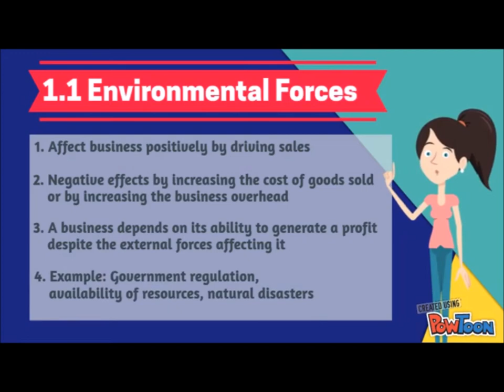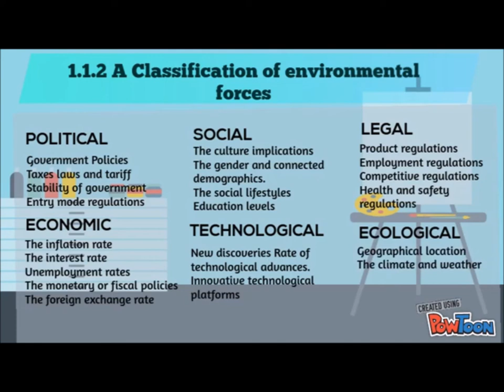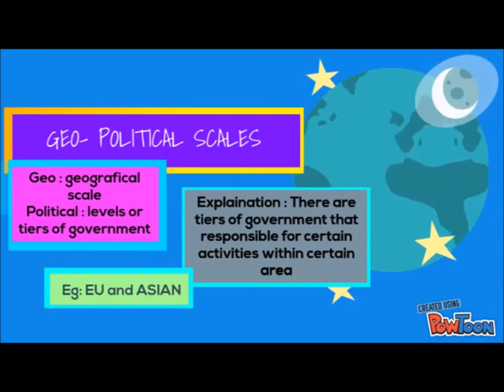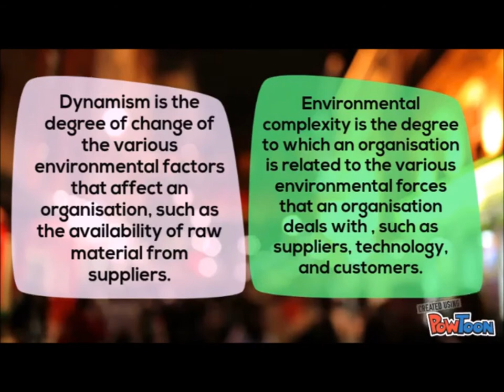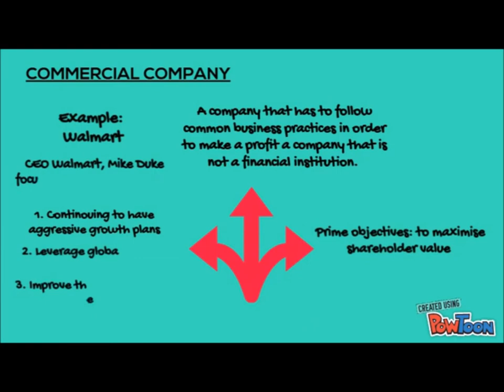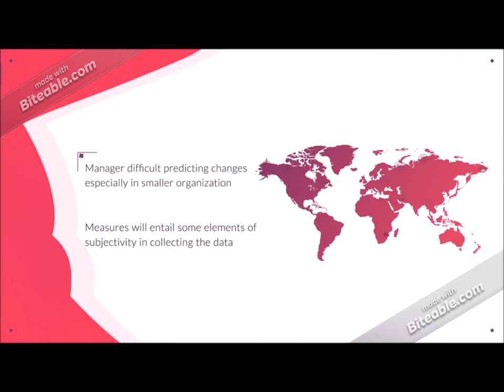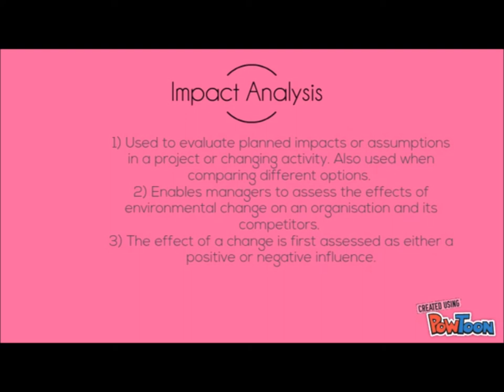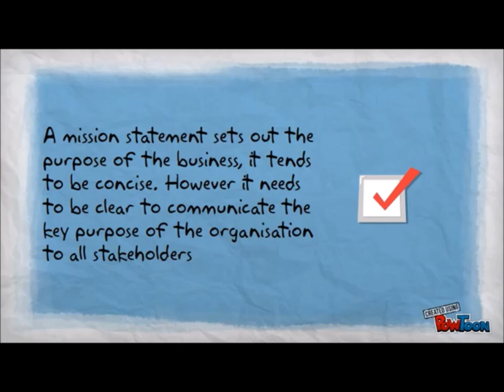CHAPTER 1 IBE 22C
CHAPTER 1 - THE INTERNATIONAL BUSINESS ENVIRONMENT

GROUP - 22C (GROUP 6)

LECTURER'S NAME - SIR MUHAMMAD FAISAL BIN HAMIDI